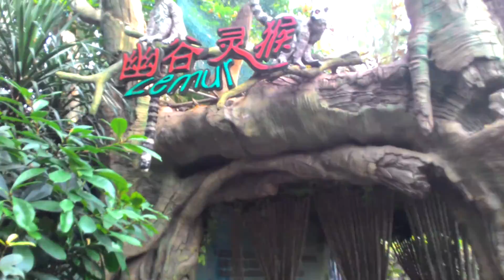Aardvark and lemur in Chime-Long Safari Park.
Aardvark and lemur in Chime-Long Safari Park, Guangzhou, China.